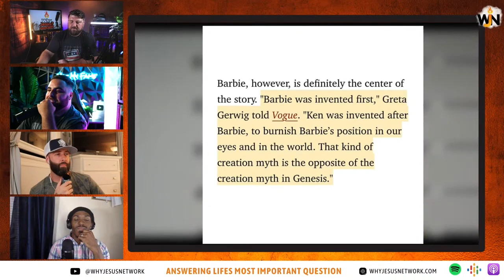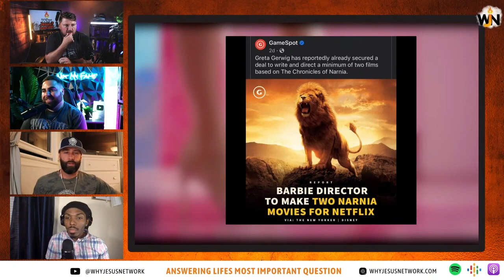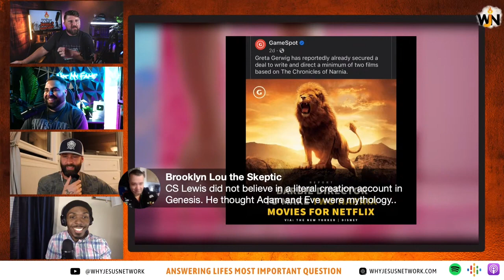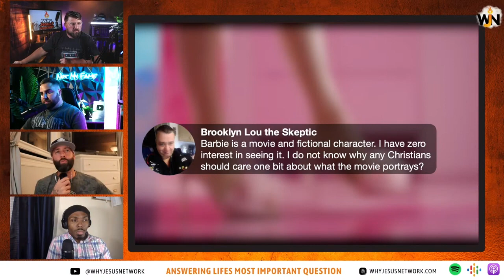Will The Barbie Movie Director RUIN THIS?